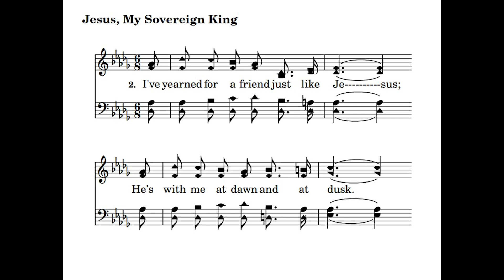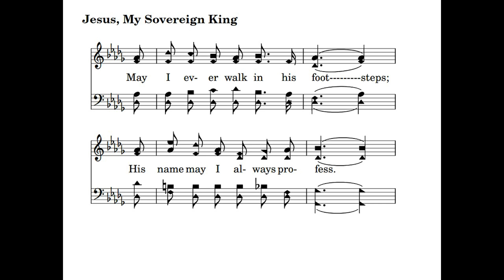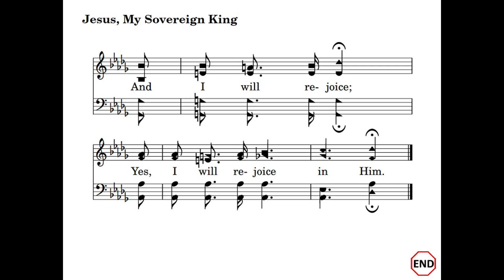Jesus, My Sovereign King - acapella hymn with lyrics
Jesus, My Sovereign King - (Revised)
Words - Diana Nelson Haase

"Abraham...was called a friend of God." - James 2:23, ESV

1. My Lord Jesus, my sov'reign King,
His praises I joyfully sing:
Tho' King, he is also my brother;
Tho' King, he will love me forever.
And, leaving his throne up in glory
He snatched me from Satan's debris.
And I will rejoice, Yes, I will rejoice in Him.

2. I've yearned for a friend just like Jesus;
He's with me at dawn and at dusk.
He patiently leads me through troubles,
With comfort and help in life's struggles.
And gladly I will follow him,
My King and my Lord and my Friend.

3. Now what could I give to the Lord
Since he has such kindness outpoured?
I'll serve him and love him forever;
I'll give all my life to my Savior.
May I ever walk in his footsteps;
His name may I always profess.

Words:  Diana Nelson Haase, 2018
Based on:  Jesús es mi Rey soberano, Vicente Mendoza, 1920